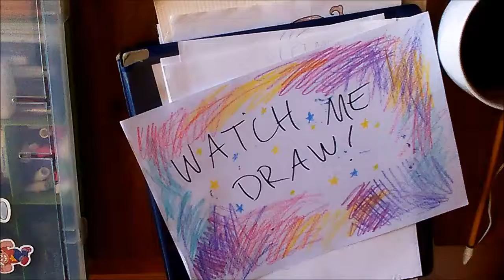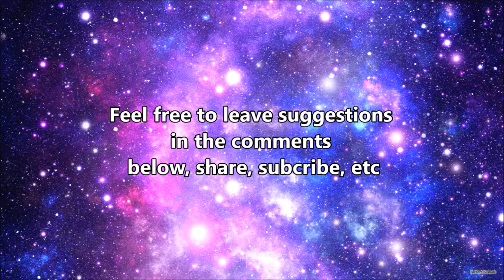WATCH ME DRAW: Young Greg Universe (Steven Universe)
I drew up the sketch for this a LONG time ago (probably when I first saw the episode they had Young Greg in) and remembered it when I pulled out my binder of old drawings. SO MUCH unfinished work. I love this guy's giant hair and thought it was a shame to leave him in sketch limbo.

I still have yet to draw Peridot and Lapis...

Total drawing time: about 75 minutes (including time the original sketch)
Materials: Plain white printer paper, Studio Series microline drawing pens, Prismacolor colored pencils

I'm also at these places!